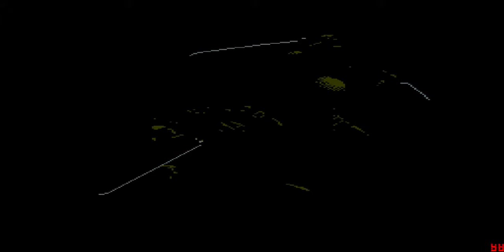Zagrajmy w Blue Shadow cz. 1. "Port i kanały"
Obiecałem wczoraj jakąś grę na NES-a, więc myk! Blue Shadow to jeden z tych tytułów, które nie są ani za łatwe, ani za trudne. Oto nasi wojownicy ninja muszą stawić czoła złemu dyktatorowi Garudzie, który przejął kontrolę nad - a jakże by inaczej - Nowym Jorkiem.